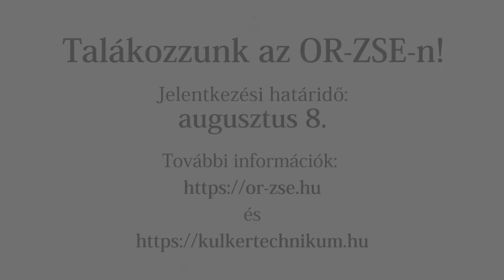OR-ZSE Felekezeti Szociális Munkás szak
Jelentkezz az Országos Rabbiképző Zsidó Egyetemre!
Tanulj és diplomázz nálunk, az OR-ZSE felekezeti szociális munkás szakján.

Pótfelvételi jelentkezési határidő: 2021. augusztus 8.